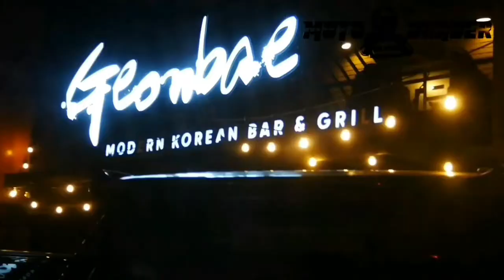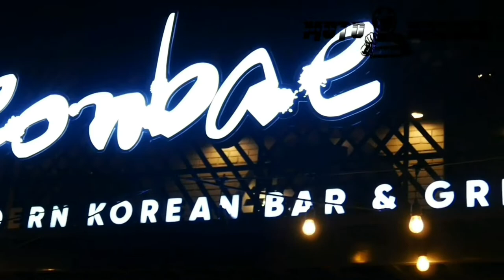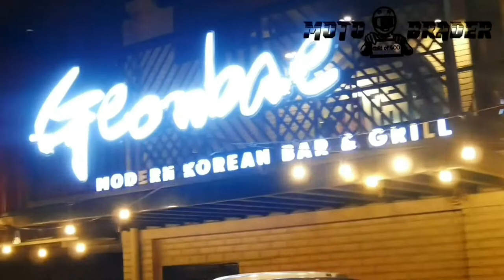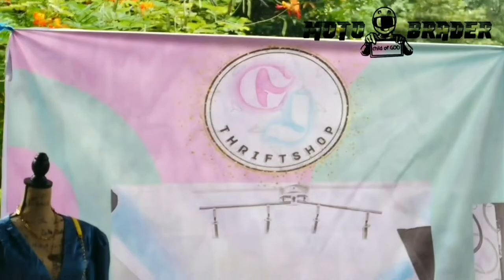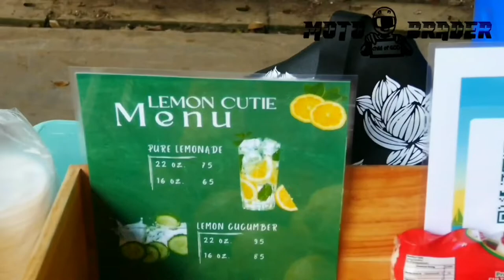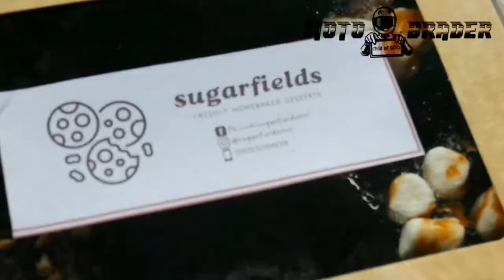MOTOBRADER | (mini) Celebration for MOTOSISTER | Dean's Lister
MOTOSISTER = Dean's Lister 🧠💯